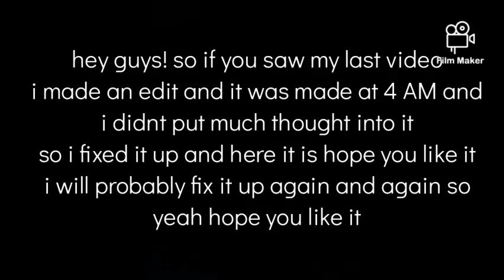remake of my edit stopanimaltesting TW: GORE